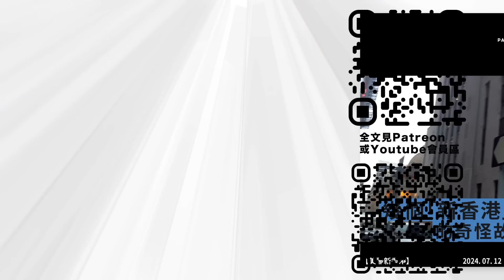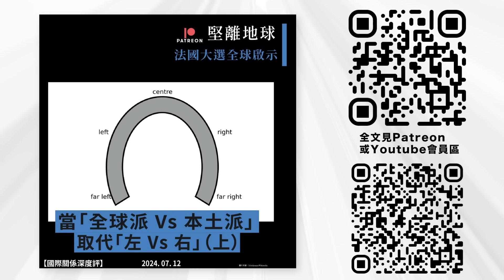哲學20分・陶國璋 017｜幸福是甚麼？幸福能否被量度？ feat 黃沐恩博士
這次的《哲學20分》也邀請到黃沐恩博士，一同探討「幸福是甚麼？幸福能否被量度？」在這個充滿挑戰的時代，我們對未來充滿憧憬，但也有很多不滿意現實的時候。幸福是否只是快樂的追求？是否可以透過經驗機器達到理想人生？這次的《哲學20分將深入探討這些問題，並分享我們對幸福本質的思考與見解。一同探索這些引人深思的哲學話題，揭開幸福的真正面貌。